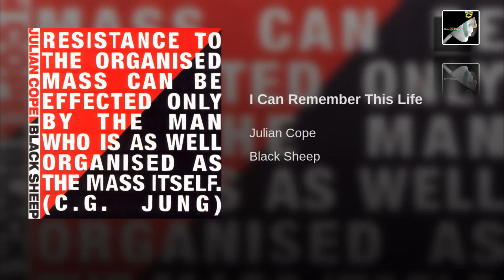I Can Remember This Life by Julian Cope